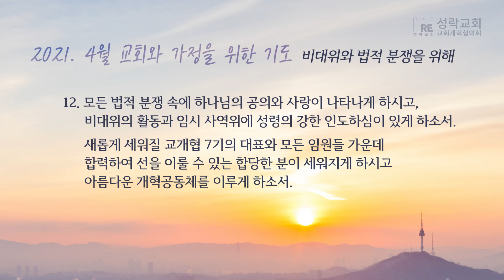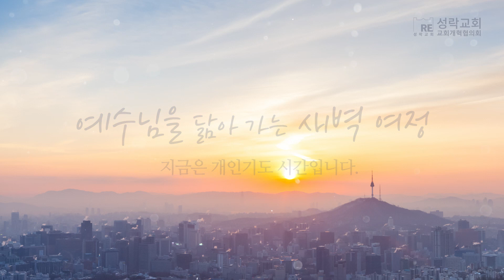[성락교회] 2021.04.29 예수님을 닮아 가는 새벽 여정